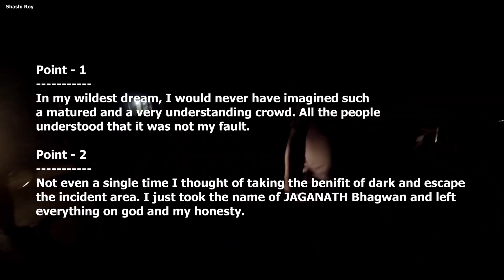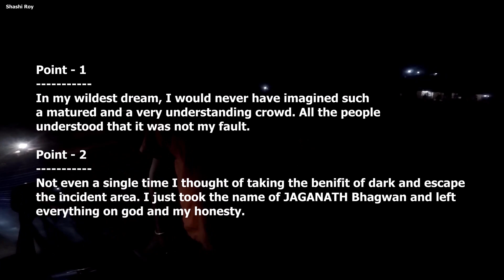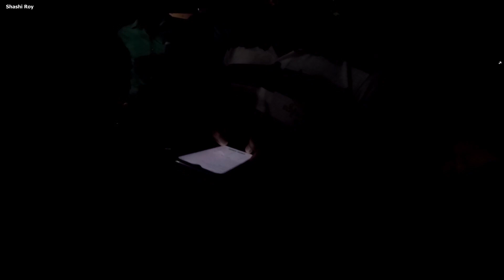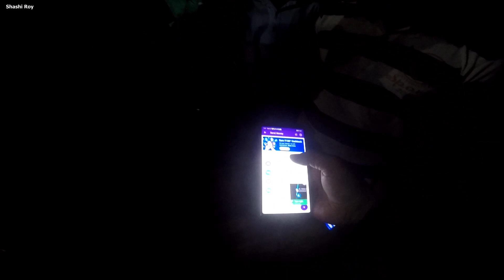Accident on Day 4 | Dominar 400 long ride | Solo | Bangalore to Bihar | Shashi Roy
This is day 4 of my Bangalore to Bihar solo bike ride. It was going all good untill I met an accident. People were so good that they understood that it was not my fault. This is a new route from Karnataka to Bihar via Andhra Pradesh, Odisa, West Bengal and Jharkhand compared to my Avenger 220 ride via Nagpur.

This has been an eventful ride and one of the very challenging bike trip for me.

I hope that you all will shower your love on this vlog and make it a viral.

Like the video and Share it with your friend.

Shashi